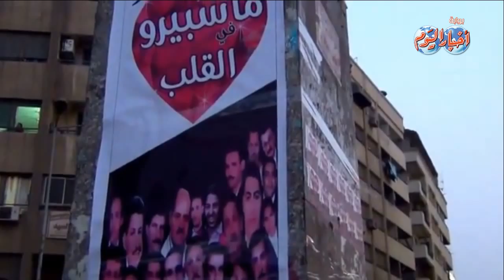بالورود والشموع والترانيم " أقباط مصر " يحيون الذكرى الثالثة لشهداء ماسبيرو